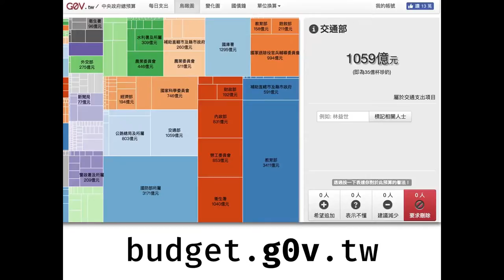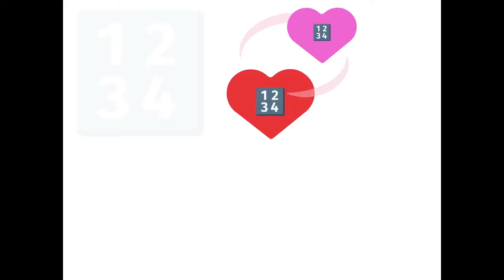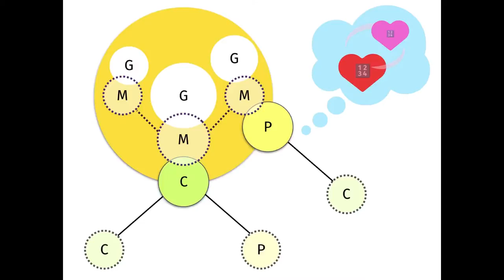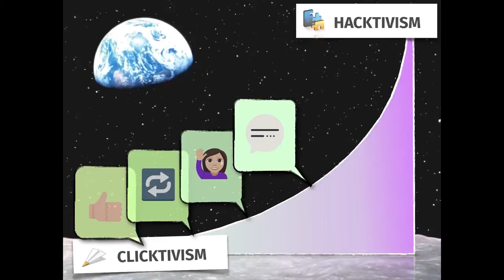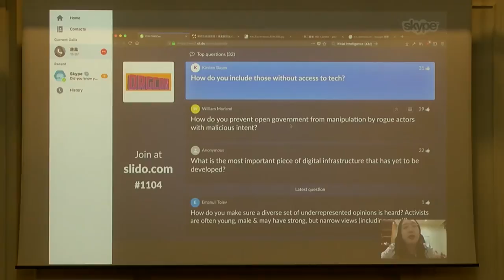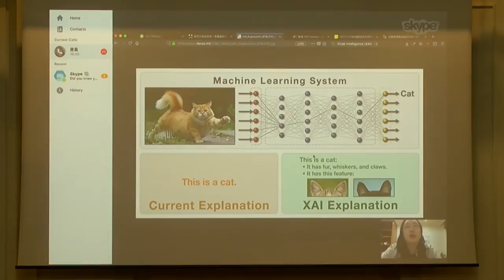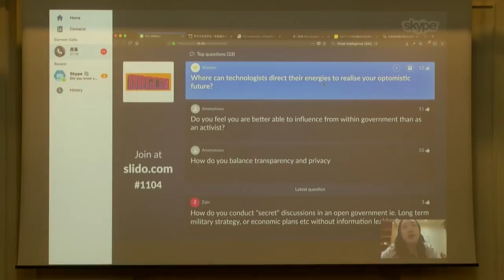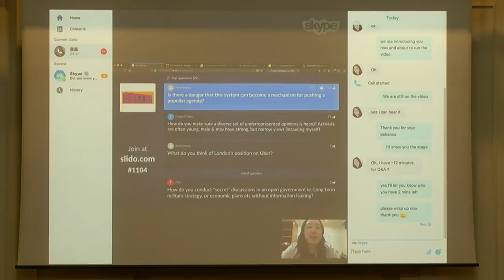Stories from the future of democracy - ORGCon 17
Audrey Tang, hacker turned Digital Minister shares stories of the dramatic transformations underway to upgrade internet democracy in Taiwan. Civic hackers are supporting activists, voters and political leaders with a constantly refined set of online tools that allows them to share information, mobilize and participate in decision-making.